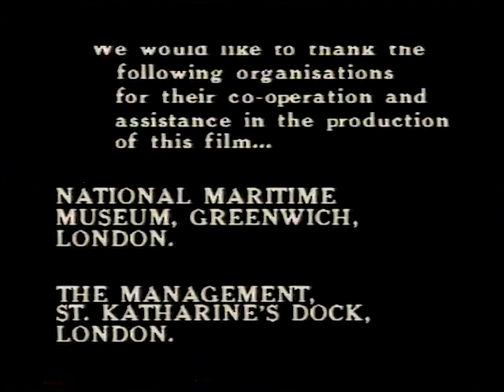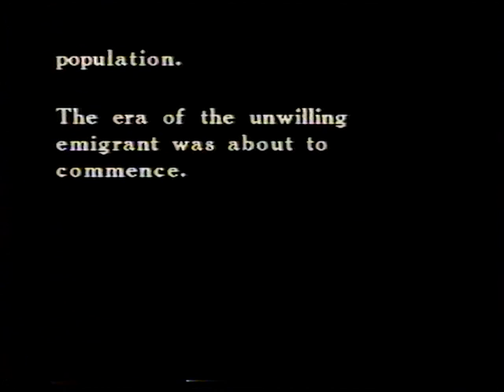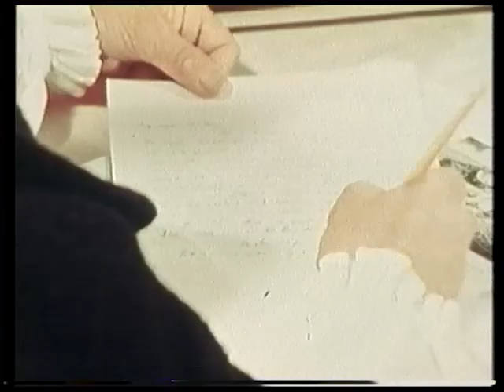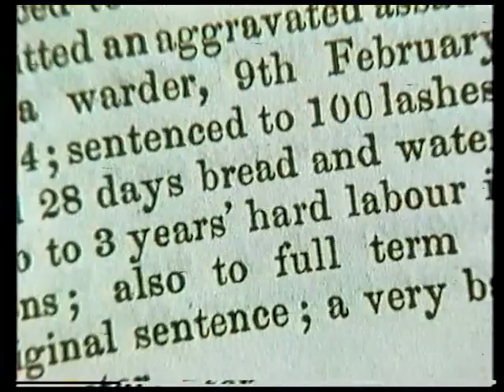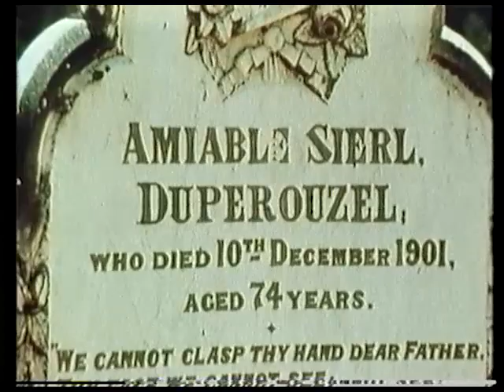A Land Looking West. Episode 6. "Masters and Servants"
The sixth of 8 episodes on the history of Western Australia. This series was produced by Film Unit One at STW 9 studios, Perth Western Australia between 1977 and 1983. The series aired in 1983.